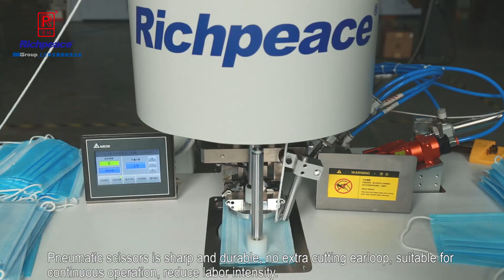Richpeace Mask Semi automatic